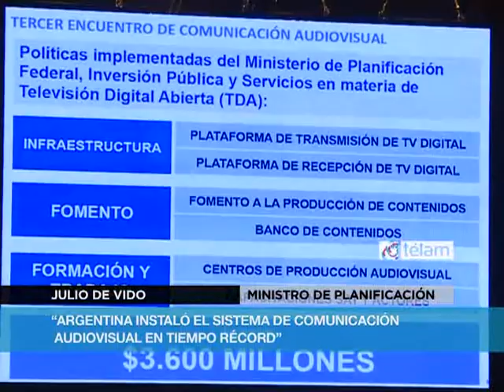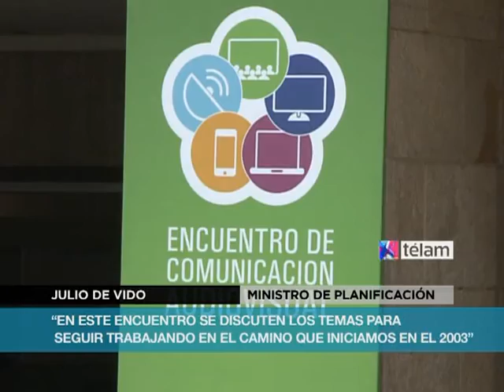Con la presencia de funcionarios y organizaciones, se inauguró el ECA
El Encuentro de Comunicación Audiovisual, organizado por el INCAA en
Mar del Plata, convocó en su apertura a funcionarios, organizaciones
sociales y políticas, canales de TV, productoras y realizadores
audiovisuales para debatir sobre las estrategias de comunicación en el
país y la región.
De la inauguración participaron el ministro de Planificación Federal,
Julio De Vido, el secretario de Comunicación Pública, Alfredo
Scoccimarro, el titular de la Anses, Diego Bossio, la presidenta del
Incaa, Liliana Mazure y su vicepresidenta, Lucrecia Cardoso.
"Gracias a todos por acompañarnos porque esto significa que aquí hay
equipo, que la Presidenta tiene un equipo, y que este proyecto
nacional y popular sigue adelante con toda su fuerza para
profundizarlo", dijo Mazure, quien también es diputada nacional electa
por la Ciudad de Buenos Aires.
"Este es un Estado presente desde 2003, es un Estado coherente, que
tiene convicciones, con (Néstor) Kirchner, con la Presidenta, con todo
su gabinete, todos enfilados en esa política, no se deja las
convicciones en la puerta", dijo a su turno Scoccimarro, quien dejó en
claro: "No hay ninguna improvisación, es un plan de gobierno que
trasciende las personas".
Sobre la inversión del Estado nacional en infraestructura
comunicacional, De Vido manifestó que "como nunca se realizaron
inversiones para incluir y unir a todos los argentinos que estaban
aislados".